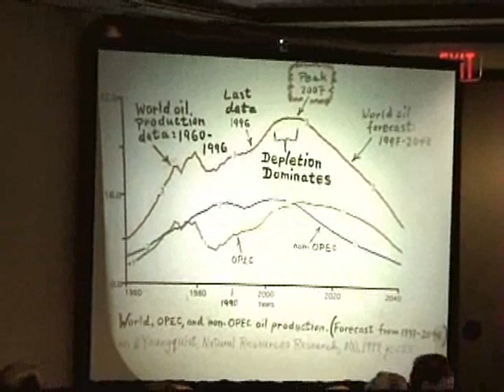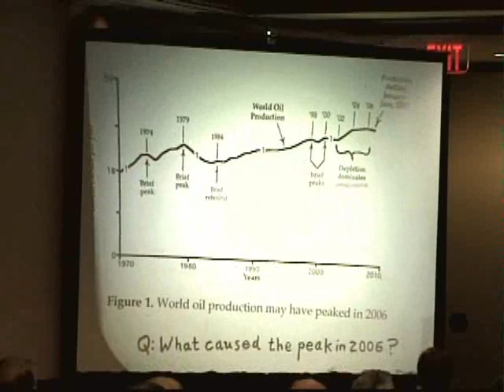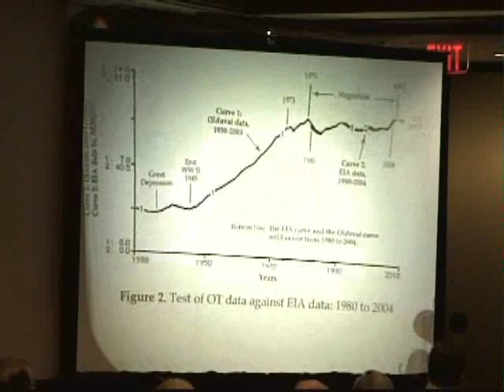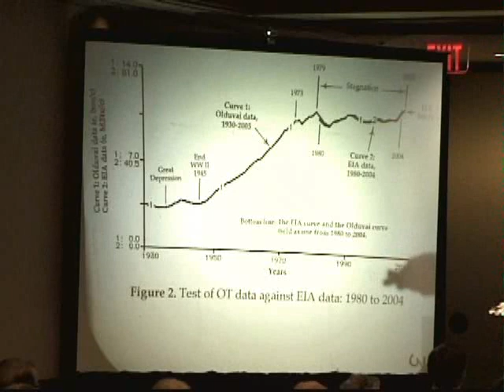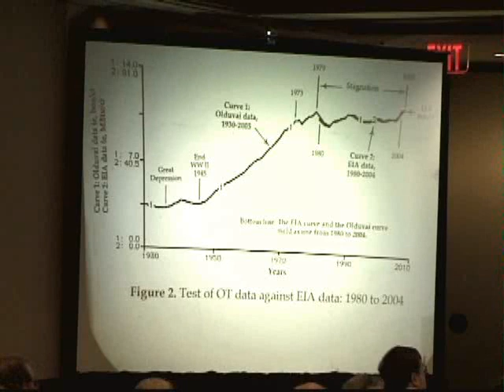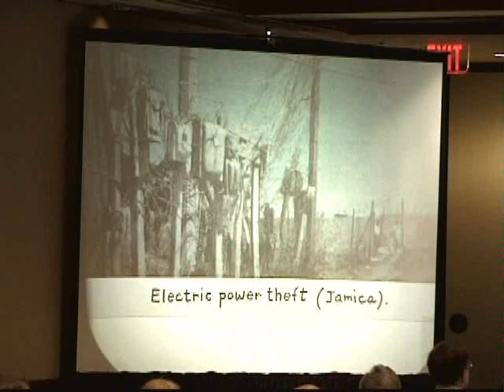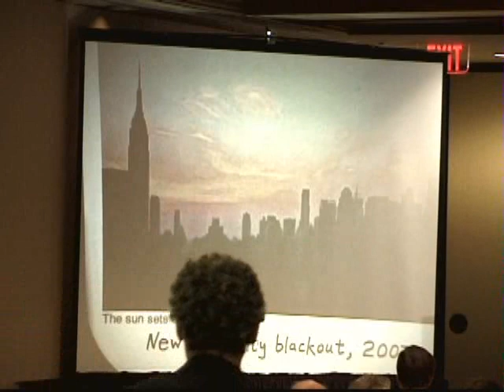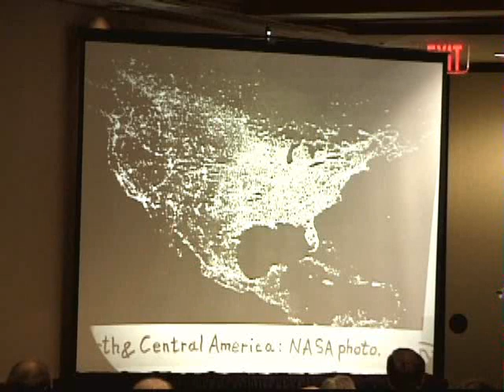Richard Duncan speaks on Peak Oil and Olduvai Theory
Richard Duncan, Institute on Energy and Man, speaks on Peak Oil and Olduvai Theory at a Social Contract conference on September 30, 2007

Richard Duncan presents Peak Oil data, which indicate that we are at or near Peak Oil.  We have been used to a 100% increase in world oil production since 1970; that's what we're used to, that's what we want, and that's what we'll never get.

Geologist Walter Youngquist says we're now in depletion dominance: it dominates technological change, investment capital - it dominates everything.

Think of the Olduvai Theory this way: you have a video of world history from pre-history until 2010.  Then you stop the camera and then you play the video backwards.  As awful as this is, one must remember that the Copernican Throry was rejected for over 200 years before being accepted.  The Olduvai Theory explains how population, immigration, etc., will adjust to the local ecological carrying capacity worldwide, and that localities will be completely dependent upon solar energy.